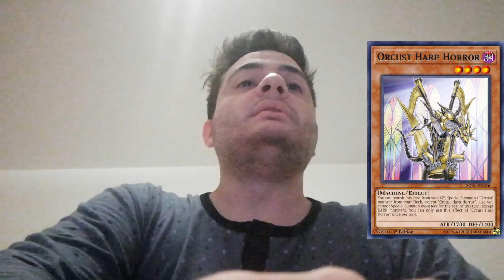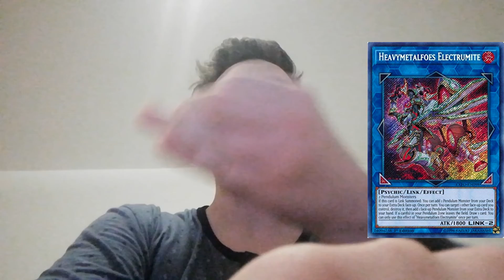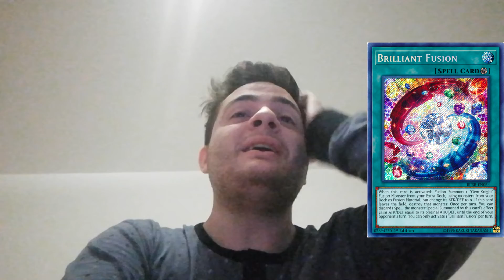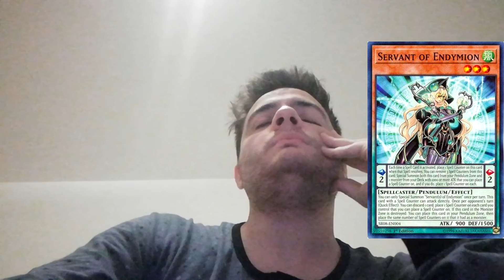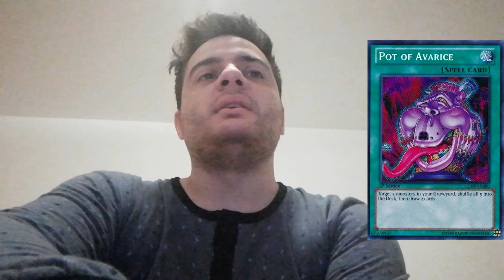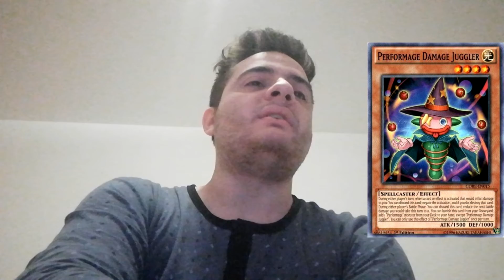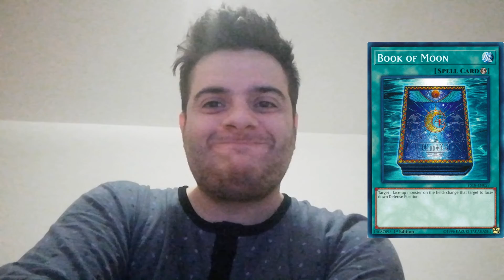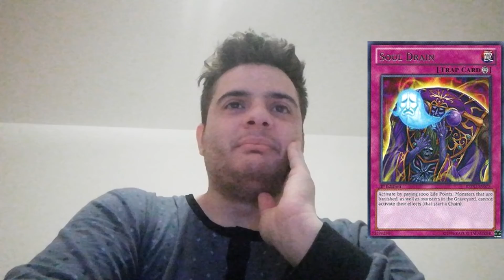Una rivoluzione! - Banlist reaction Yu-Gi-Oh! 17 Gennaio 2020